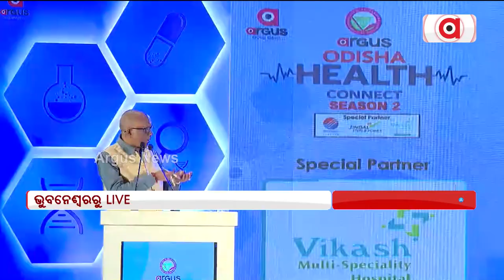Viksit Bharat Is Only Possible When Odisha Is Viksit: Argus Editor-In-Chief, Sanjaya Jena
ବିକଶିତ ଭାରତ ସେତେବେଳେ ସମ୍ଭବ ଯେତେବେଳେ ବିକଶିତ ଓଡିଶା ହେବ : ସଞ୍ଜୟ ଜେନା , ମୁଖ୍ୟ ସମ୍ପାଦକ , ଅର୍ଗସ ନ୍ୟୁଜ ।